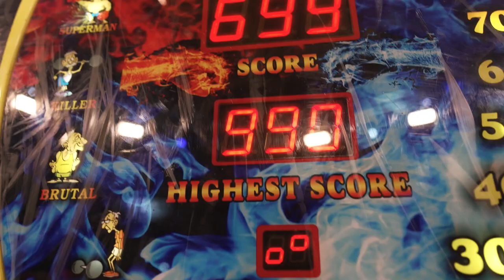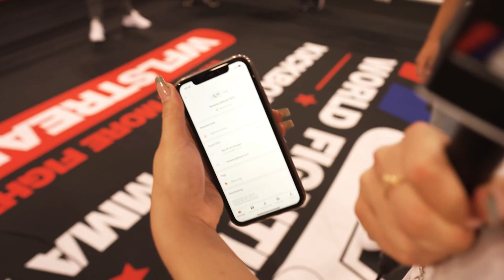Punch: Sander & Adnane | Boxing Influencers - WFL - World Fighting League